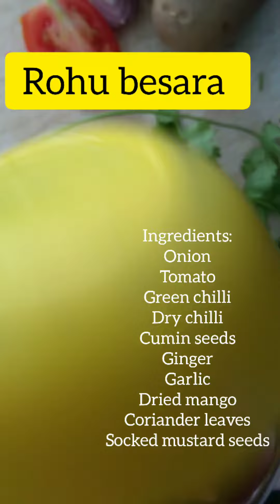rohu besara curry || Traditional odia fish recipe || description below 👇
ingredients:

Fried rohu fish 8 pieces
mustard oil
1 onion
1 tomato
1 potato
2 tspn socked mustard seeds
1 tspn cumin seeds
8 cola garlic
4 slices ginger
4 green chillies
2 dry chillies
coriander leaves
1 tspn tumeric powder
 2 tspn red chilli powder
salt to the taste